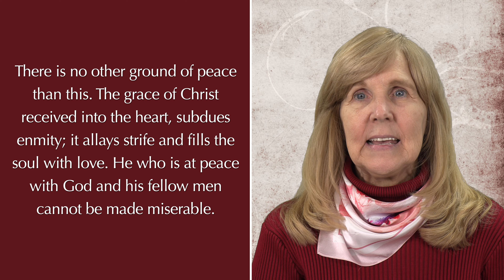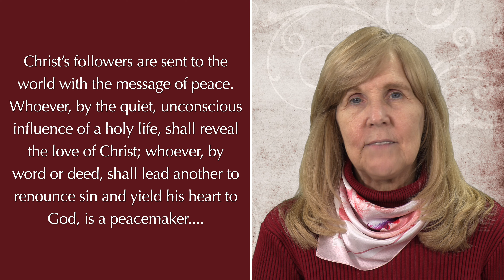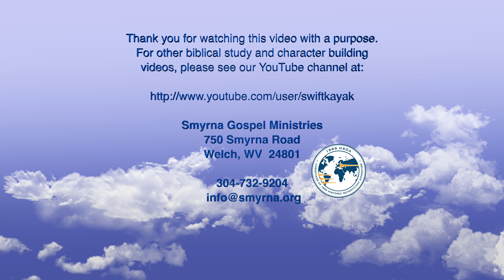God's Amazing Grace, November 8 — "Peace Restored"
A reading by Sheri Stump from the devotional book, God's Amazing Grace by Ellen G. White. This presentation is for November 8.